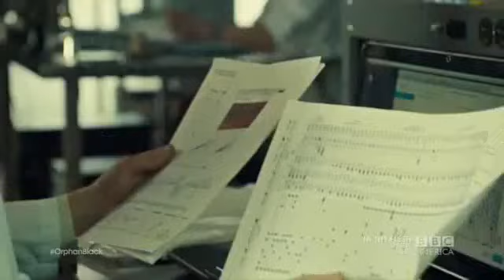Orphan black season 1/2/3 || cosimaxdelphine scene part 5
Original network Space (Canada) BBCamerica (US)
Original release March 30, 2013 – present.